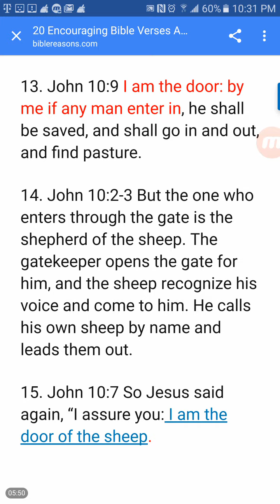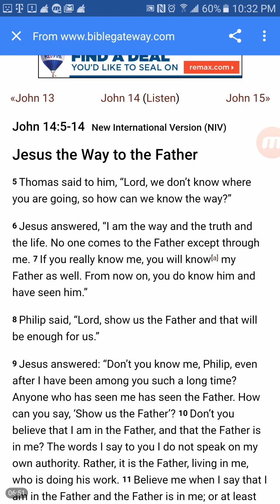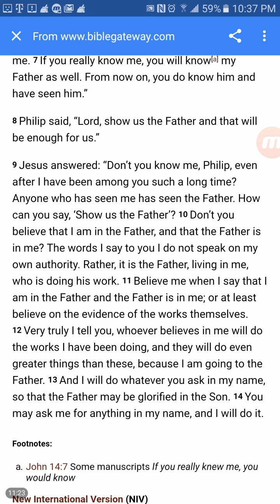Dream vision, Jesus said, "Behold, I give you an open door"!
John 10:9 I am the door: by me if any man enter in, he shall be saved, and shall go in and out, and find pasture.

John 10:2-3 But the one who enters through the gate is the shepherd of the sheep. The gatekeeper opens the gate for him, and the sheep recognize his voice and come to him. He calls his own sheep by name and leads them out.

John 10:7 So Jesus said again, “I assure you: I am the door of the sheep.

John 14:5-14
5 Thomas said to him, “Lord, we don’t know where you are going, so how can we know the way?”

6 Jesus answered, “I am the way and the truth and the life. No one comes to the Father except through me. 7 If you really know me, you will know[a] my Father as well. From now on, you do know him and have seen him.”

8 Philip said, “Lord, show us the Father and that will be enough for us.”

9 Jesus answered: “Don’t you know me, Philip, even after I have been among you such a long time? Anyone who has seen me has seen the Father. How can you say, ‘Show us the Father’? 10 Don’t you believe that I am in the Father, and that the Father is in me? The words I say to you I do not speak on my own authority. Rather, it is the Father, living in me, who is doing his work. 11 Believe me when I say that I am in the Father and the Father is in me; or at least believe on the evidence of the works themselves. 12 Very truly I tell you, whoever believes in me will do the works I have been doing, and they will do even greater things than these, because I am going to the Father. 13 And I will do whatever you ask in my name, so that the Father may be glorified in the Son. 14 You may ask me for anything in my name, and I will do it.